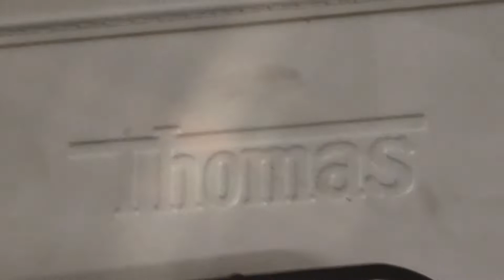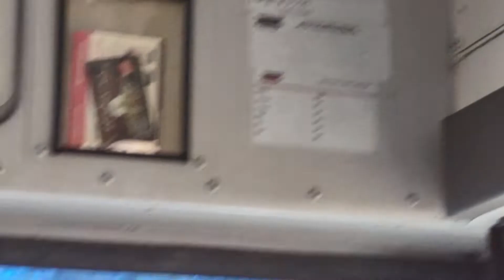2006 Handicap Thomas MVP EF [Cummins 5.9L ISB] - Ride Along with me!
📌| Our bus broke down (2013 IC CE) while all our spare buses were being used to cover for a field trip. Though, the only spare bus that was available was bus 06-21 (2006 Thomas EF handicap) and we had no choice but to use it. It was 3 to a seat and it was pretty crammed! Though, I enjoyed the ride since I got to sit in the front.

📷| Camera:
Motorola one 5G ace

🚍| Bus Specifications:
Model: Thomas Built Buses MVP EF
Year made: 2006
Engine: Cummins 5.9L ISB common-rail
Transmissions: Allison Automatic
Entry Door: Manual